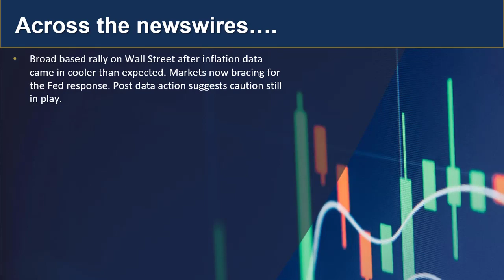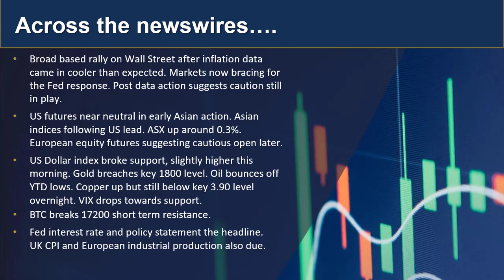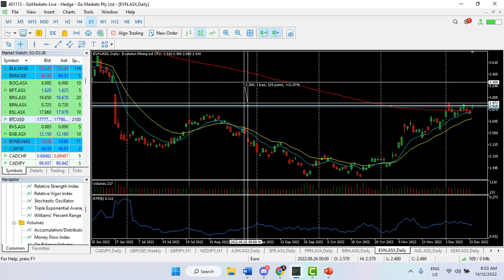GO Update and Charts of Interest - BTC and EVN.asx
Markets rallied on softer inflation data and now its al about the Fed tonight. Find out whats happening today as markets prepare.

 人工客服小助手微信：gomarketssyd 或 gomarketsau5
墨尔本电话（中文服务）：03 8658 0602
悉尼电话（中文服务）：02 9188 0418